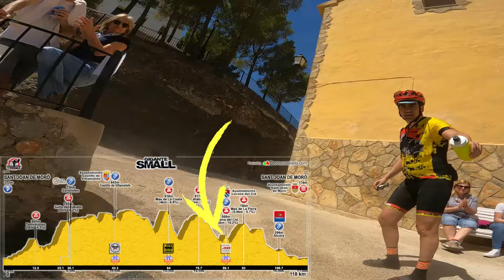Gigante de Piedra SMALL 2024 - La prueba de XCM más dura de España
📍 San Joan de Moró, Castellón  - 4 mayo 2024

Si quieres añadir algo ➕, déjame un comentario ✍